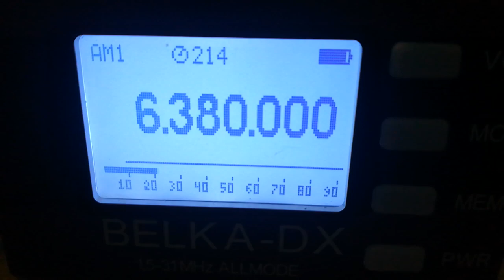Radio Baken 16 (Netherlands), 6380, 2022.11.13, 15.36 UTC